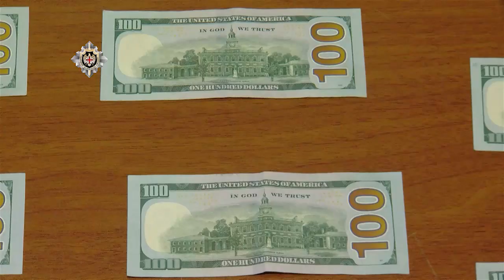სუს-ის გენერალურმა ინსპექციამ კომპიუტერულ სისტემაში უნებართვო შეღწევის ფაქტზე, სამი პირი დააკავა